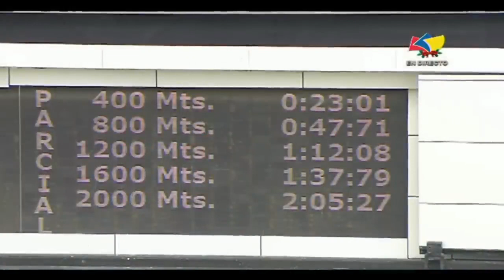Copa Invitacional de Importados 2022 - Templario (VEN)